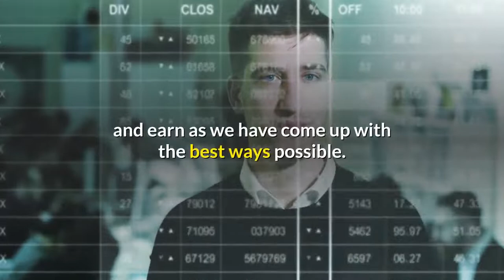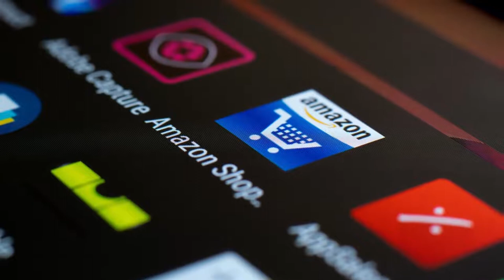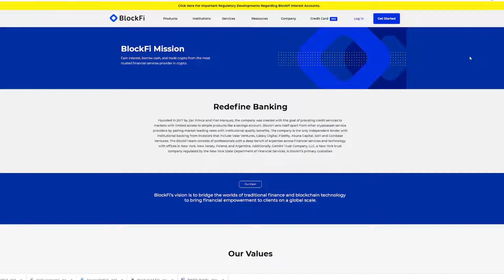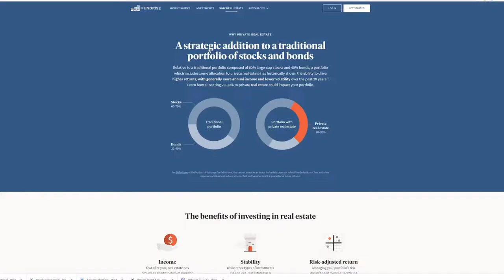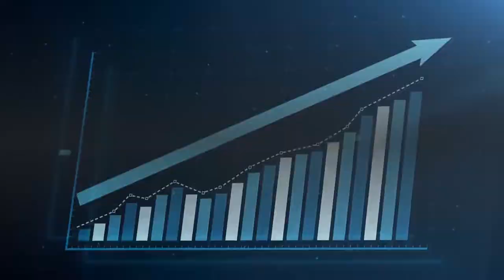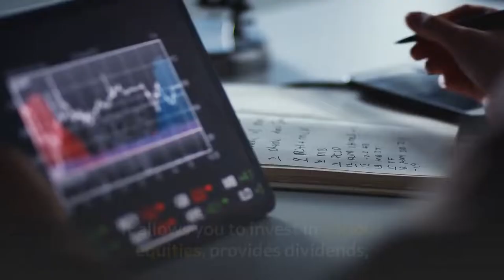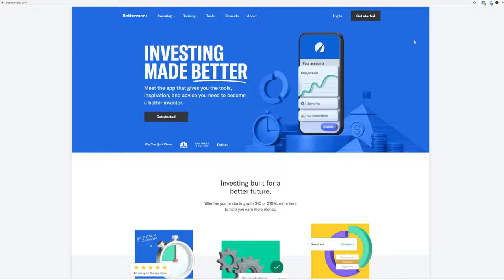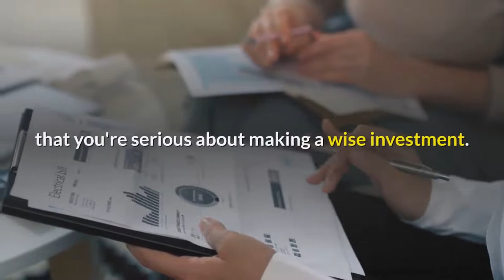How To Invest $1000 and Earn Great Passive Income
In this video, we show you 6 Ways on How to Invest $1,000 and Earn Passive Income. The methods in this video will show you different ways to build passive income online. Part of it is investing crypto, investing in Real Estate, Investing in Stocks and many more.

Watch this video to know all the best options.

Any earnings or income representations are aspirational statements only and results are not typical. There is no guarantee that you’ll receive the same results or any results at all. Your results will depend entirely on your work ethic and your time put in. These videos are based on my own experience.